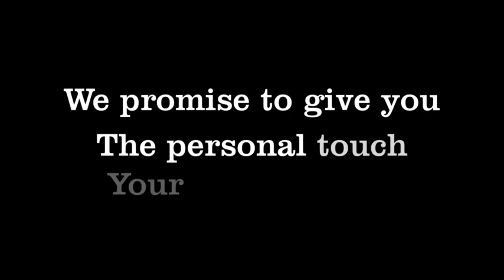"SUNNYband Campaign Win Olympic Gold!"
Life is too short to waste on bad accessories...let SUNNYband change your fashion life! Xo